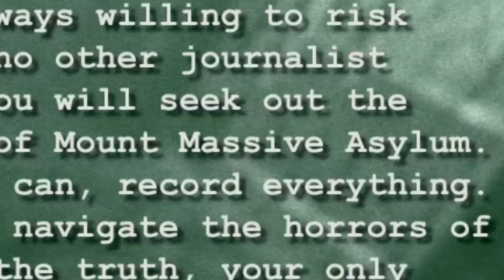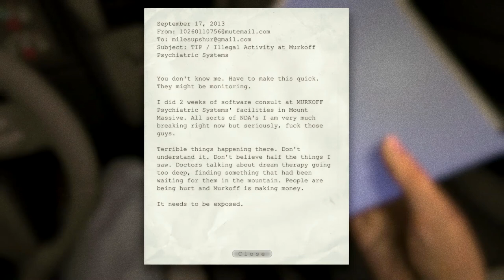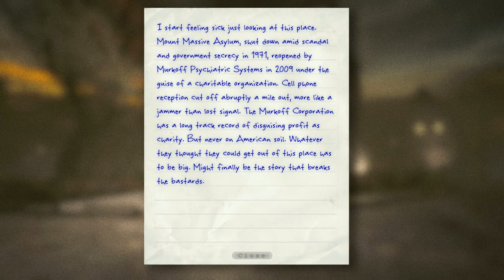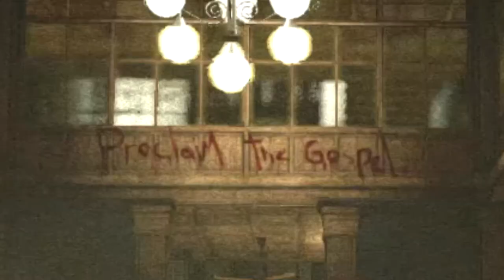Outlast ABC of Steam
O is for Outlast
This game has been sat in my steam for quite some time, and I'm glad I had this excuse to get around to play it.

Some of it, however, is a little goofy